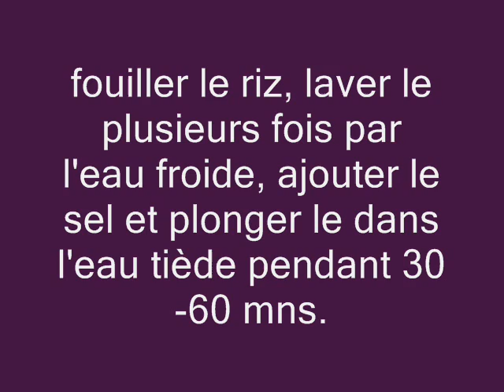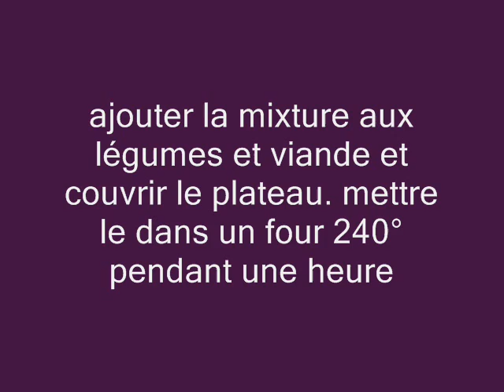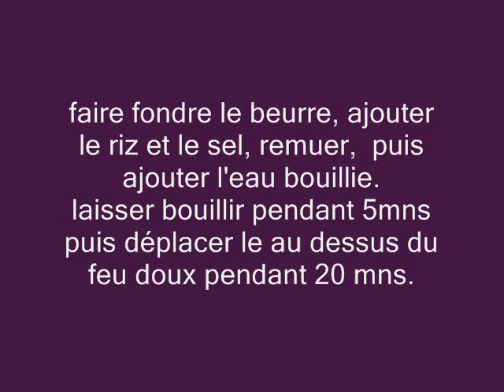Kawaj - cuisine syrienne صينية الكواج من المطبخ السوري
un plat traditionnel de la cuisine syrienne. il donne une idée de la nourriture méditérranéenne en général et le goût dans les pays du Levant.
طبق تقليدي من المطبخ السوري يعطي فكرة عن طبيعة الغذاء المتوسطي بشكل عام و عن الذوق الشائع في بلاد المشرق العربي - بلاد الشام-

les ingrédients:
aubergine, pomme de terre, tomate, oignon, poivron vert, matière grasse ( beurre ou samnah), viande hachée ( mouton ou veau), concentré de tomate, melasse de grenade, jus du citron jaune, poivre noir, sel, eau.

المكونات: باذنجان, بطاطا, بندورة, بصل, فليفلة خضراء, زبدة أو سمنة, لحمة مفرومة - ضان أو عجل- دبس بندورة, دبس رمان, عصير ليمون, فلفل  أسود, ملح , ماء.